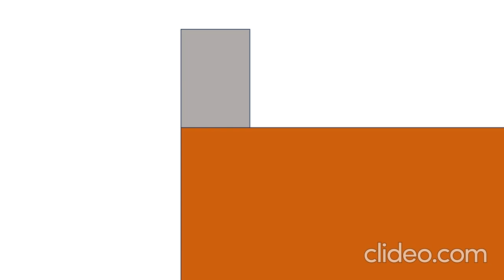DWTD (Ark): Character Cool Edition (For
He did DWTD ARK for my cast so I did it for his :P